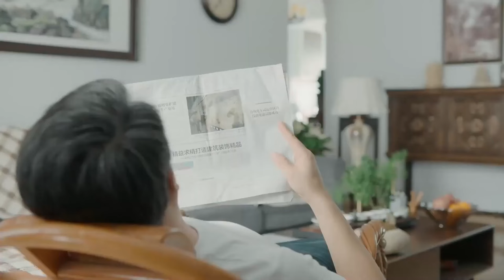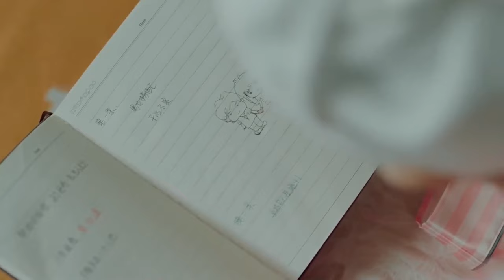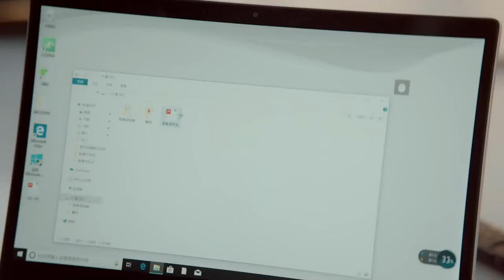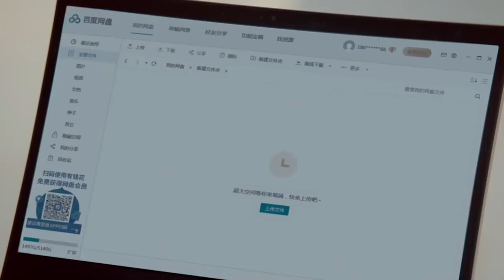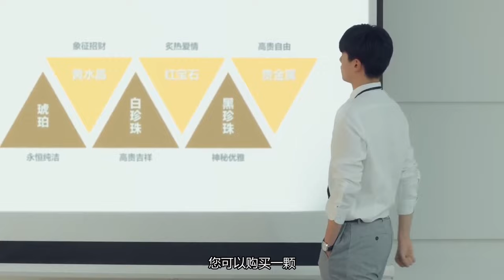MUTLISUB【My Hansome Boss is Flirting With me.】▶EP 11 Wang Yibo Xiao Zhan Zhong Chuxi ❤️Fandom